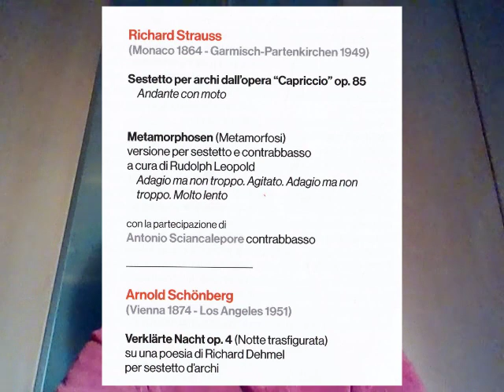Sestetto Stradivari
Recensione del concerto del 21 febbraio 2018 a S.Cecilia tenuto dal Sestetto Stradivari.
Programma:
Cariccio di Strauss Ouverture
Metamorphosen di Strauss
Verklarte Nacht di Schonberg